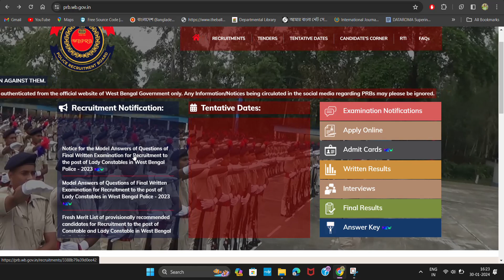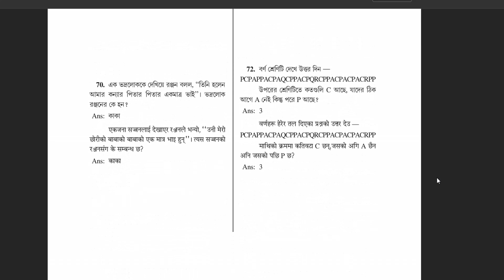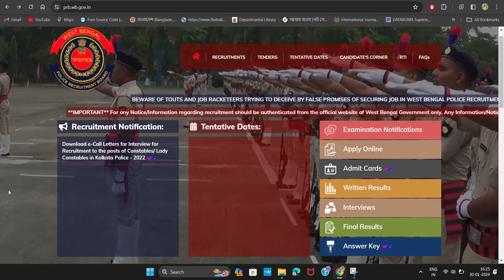WBPRB লেডি কনস্টেবল মডেল অ্যানসার | Model Answers of Questions of Final Written Examination 2023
WBPRB লেডি কনস্টেবল মডেল অ্যানসার  | Model Answers of Questions of Final Written Examination 2023. Model Answers of Questions of Final Written Examination.

I do not provide Educational support over e-mail.